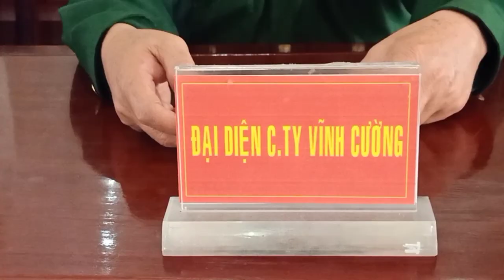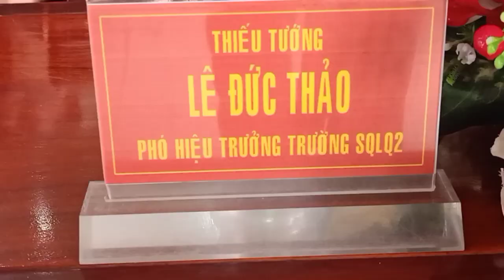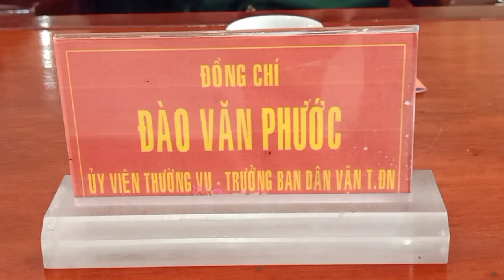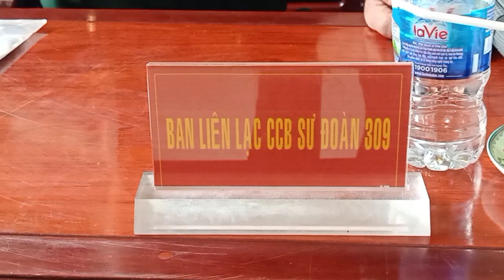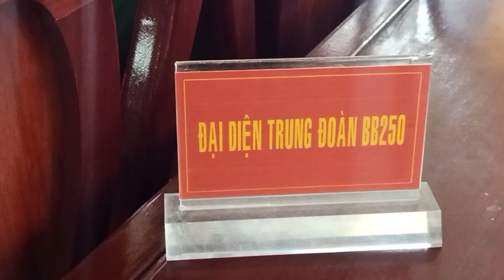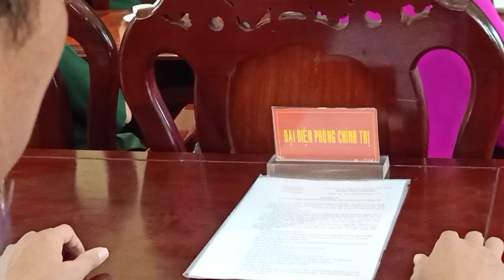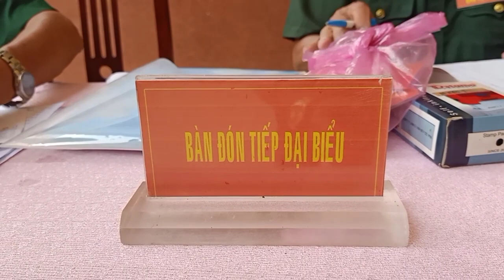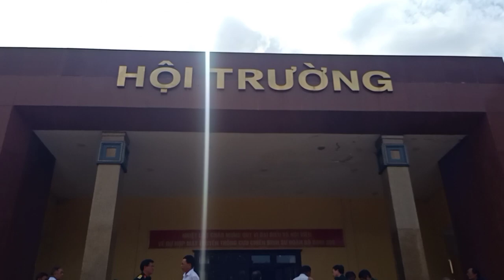Họp mặt truyền thống ccb sư đoàn , kỷ niệm 44 năm ngày thành lập sư đoàn 309,27/9/1978*27/9/2022(p3)